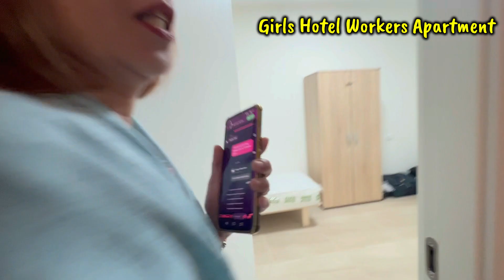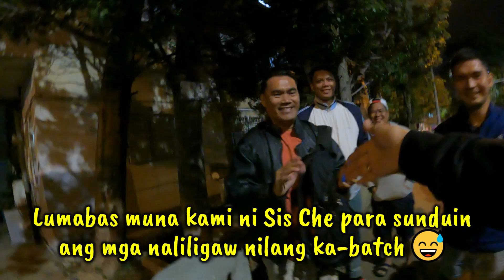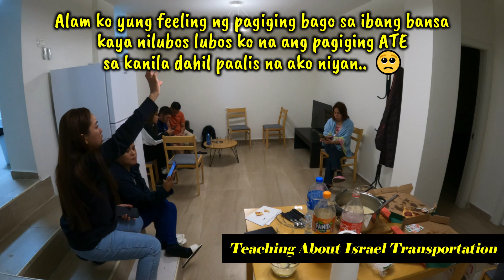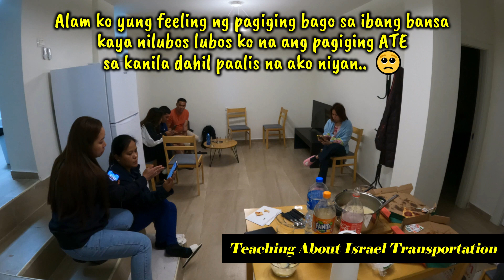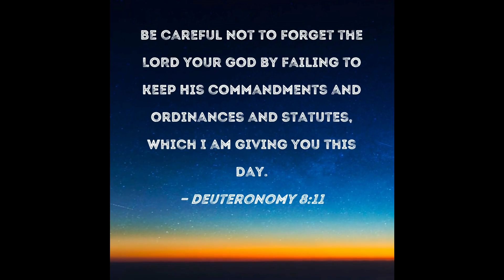🇮🇱 LIFE IN ISRAEL: MGA REALIDAD NG BUHAY HOTEL WORKERS / HOUSEKEEPING AT PAANO SILA NAG APPLY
Hey Ka BeLabs! Let's welcome and meet up the new hotel workers here in Haifa, Israel! Yey! They will be working in a hotel in front of Bahai Garden. Cool, right? I just want to say that they are so blessed because their managment is very accomodating. If you want to know why then watch this video until the end because I'll be doing an interview too.

VLOGS MENTIONED IN THE VIDEO:

HIRING IN ISRAEL! HURRY UP! HOW TO APPLY AS HOTEL WORKERS - HOUSEKEEPING IN ISRAEL THROUGH POEA

MINDME
Wait for Us to Collide

LUPUS NOCTE, ZORRO
Cry When It's Over